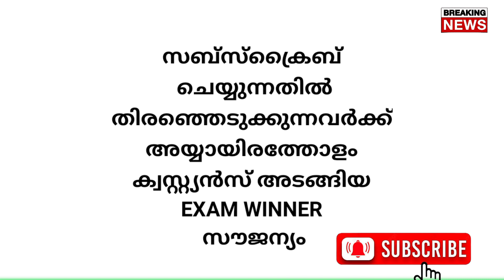+1 Transfer Allotment Result | plus one Second Supplementary Allotment Date | New Updates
plus one Transfer Allotment Result | +1 2nd Supplementary Allotment Date | New Updates,

plus one Second Supplementary and Transfer Allotment Latest Updates

 +1 supplementary Allotment details | Important Update
plus one Admission 2022
VHSE AND HSE

PLUS ONE 2nd SUPPLEMENTARY ALLOTMENT RESULT DATE

+1 2nd SUPPLEMENTERY RESULT DETAILS
+1 TRANSFER ALLOTMENT DATE DETAILS
AH MART👇 Youtube channal
 സൗജന്യ ട്യൂഷൻ

plus one supplememtary allotment result 2022
plus one supplementary allotment RESULT VHSE  DATE 2022
plus one supplementary allotment 2022 date plus one supplementary allotment date

plus one Supplementary allotment |+1 admission | what is, How to Apply supplementary allotment#hscap

hscap.kerala.gov.in +1 First Supplementary Allotment Results 2022 Name of the Authority Directorate of Higher Secondary Education ( DHSE ) Official Website of admission portal Admission in Class Supplementary Plus One ( +1 ) / Higher Secondary Session 2022-21 Location Kerala State District Wise Schools Article category Seat Allotment HSCAP Kerala Plus One First Supplementary Seat Allotment 2022 31st October 2022 ( Released ) DHSE Kerala Name of the Admission Procedure Higher Secondary Centralized Admission Process HSCAP Admission Medium Single Window System Selection Process Merit List based on previous class marks Candidate Login HSCAP Candidate Login HSCAP Supplementary Supplementary Allotment List 2022 for 1st , 2nd and 3rd Round Etc. they have also shared pdf on official website hscap .kerala.gov.in regarding Candidate date
+1 THIRD ALLOTMENT result 2022
PLUS ONE THIRD ALLOTMENT result 2022
PLUS ONE +1 TRANSFER ALLOTMENT
Live🔴 Link👇

+1 plus one Third Allotment Date,plus one 2nd &

+1 second allotment 2022

+1 Second Allotment result 2022
How to check plus one second Allotment Result?

+1 2nd Allotment | Important Update | Plus One Allotment

In this video we are discussing some important updates about Pl

candidate login hscap application form model
plus

School Tutor
Azzi Adoor
MA Tech
STUDENTS ON FIRE
MS solutions
 online
schooling Vlog

Kerala education news today Education news today in kerala Plus one exam news Plus two exam news Kerala school  Plus one
Ms solutions
Plus two exam
School opening
School opening
Malayalam
Open out
Kerala school exam news
Kite victers Victers
class today Victers online
class Victers online class today Kerala exam news tonews
Kerala exam news today Kite victers Chanel Victers chanel malaynath , keralathile school opening , edu win , kite victers class , plus one kite victers plus one class , kite victers plus two class , kite victers sslc class ,  victers